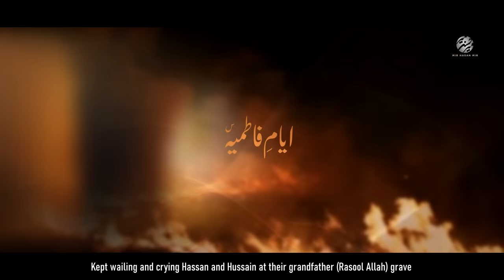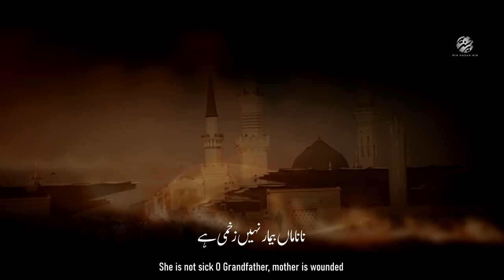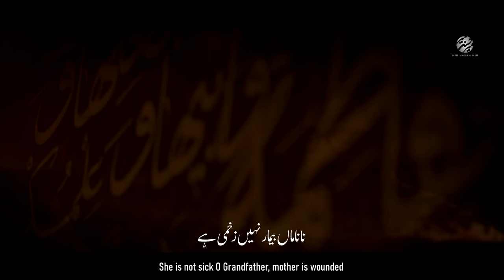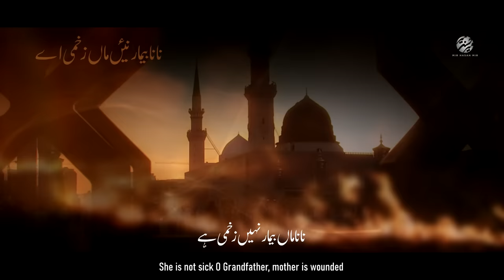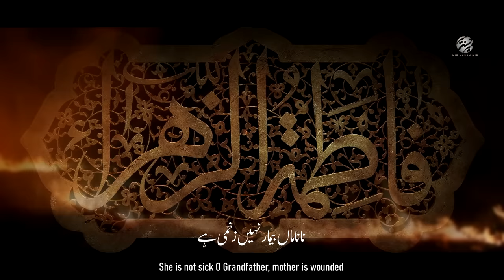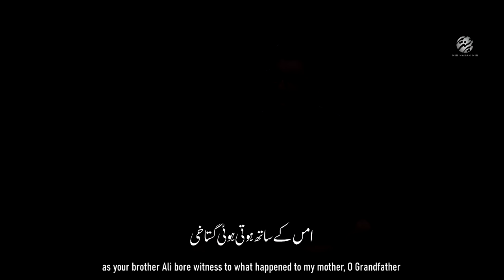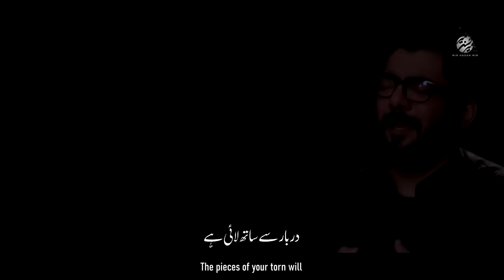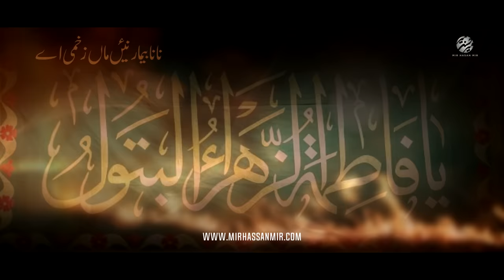NANA MAA ZAKHMI AEY | Mir Hasan Mir Nohay 2021 | New Noha Ayam e Fatmiyah 2021 | Punjabi Noha 2021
Nouha | NANA MAA ZAKHMI AEY
Masaib e Janab Syeda (sa) By | Janab Waseem Abbas Baloch
Poetry By | Janab Husnain Akbar
Vocals Recorded By | Janab Shoaib Raza Shobi- Lahore (Akhtar Studio)
Audio Mix & Master | ODS Karachi
Video | TNA Records
Cover | Yawer Abbas Damani
Special Thanks |
Zakir Ahlaibait Janab Waseem Abbas Baloch
Janab Mir Sajjad Mir
Janab Allama Aqil Raza Zaidi
Janab Saqlain Akbar
Janab Akbar Abbas
Janab Zainul Abedeen Naqvi
Janab Sajid Bakhtiyari
Janab Shakeel Zaidi

●● NOHA LYRICS ● ●

●Nana di qabar te kehnde rae ro ro ke Hassan Hussain
Tur chali ay Nana dunya tun teri dhi tere dil da chain
Atun apne zulm chupaon layi darbari aekhu kehan

●Beemar ae taiyun kerdi ae dhi paak nabi di wen

●Nana beemar nai maa zakhmi ae
Jis roz toon buha dugya ae
Hat paase te rakh ke
Bus rondhi rehndi ae

●Tehreer te tukre jis din de
Darbaro naal liyai
Rab jane kis tayari layi
Har tukre di sitran
Zainab nun sunandi ae

●Zainab diyan banwan te umri
De de ke bose akhe
Ae si darbar madine da
Oo sham ae Zainab
Teri peshi ookhi ae

●Ki haal dasaa tun janda aen
Darwaza heath se amri
Bus ae das daan teri ummat
Darwaza tun Nana
Turdi hui guzri ae

●Raatan di khmoshi de ander
Jiven gunjan azanaan
Oodhi pasliyan de do huwan di
Awaaz wi Nana
Yasrab wich gunjhi ae

●Ae wen si mere babe da
Haye kaash Ali mar janda
Umri nal hui gustakhi
Tre veer Ali ne
Ankhiyan nal wekhi ae

●Akber shabbir ne ven Kita
Yaqoob wi khoon se roya
Jinhan yousuf layi oo roya si
Maa roz hee oonan
Mohsin layi rondhi ae

●Jadun putar de samne umri de
Chehre te aya neel ae
Is roz tun iztan wali maa
Mere veer Hassan de
Nayi samne andhi ae

Noha By Mir Hasan Mir | Mir Records